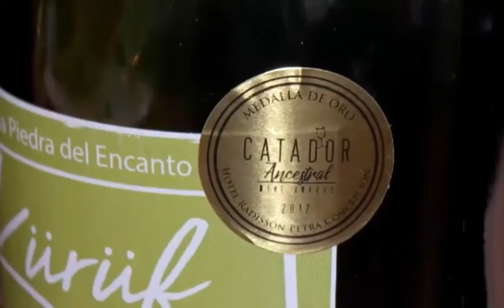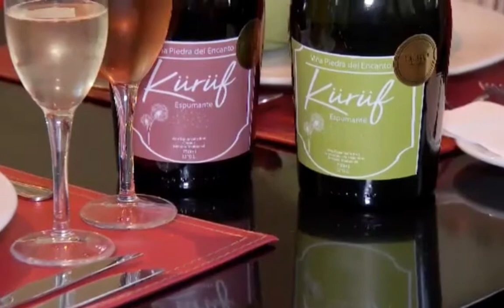Catad'Or Ancestral - 24 Horas